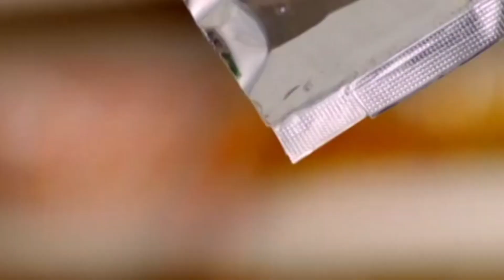Maggi : The 2 Minutes Instant Poison | Madurai Muhil | Tamil